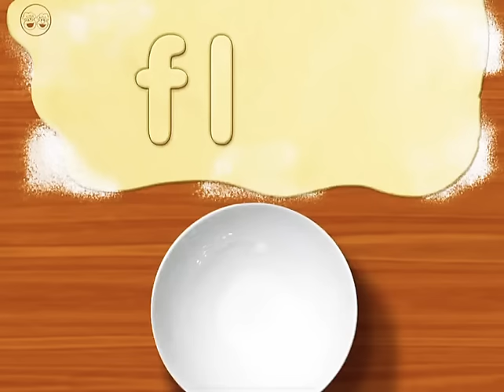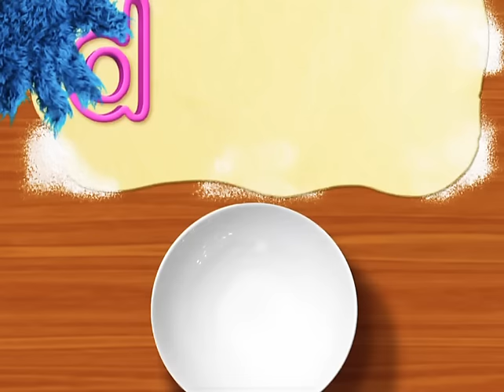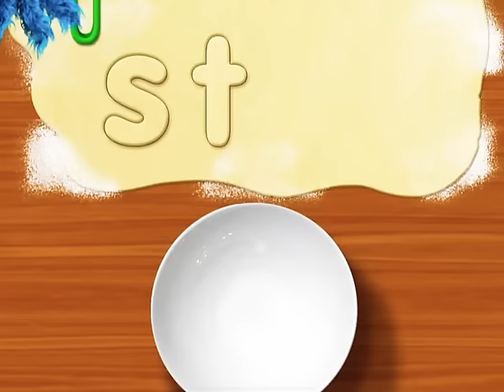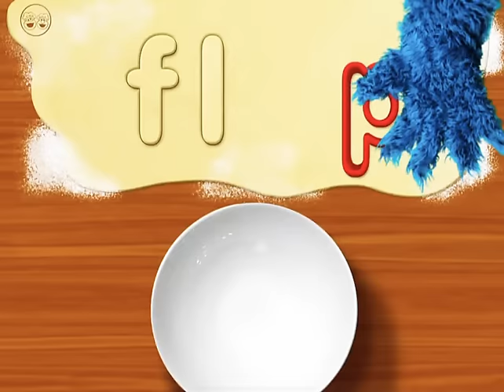Sesame Street Alphabet Kitchen Part 2 Cookie Monster And Solar System Cookies